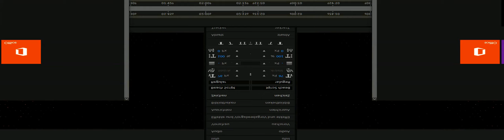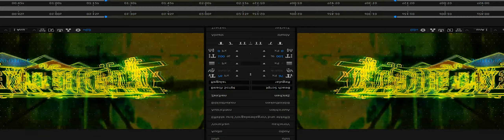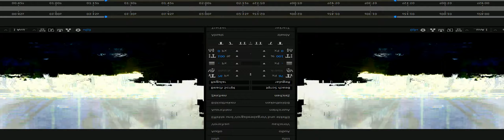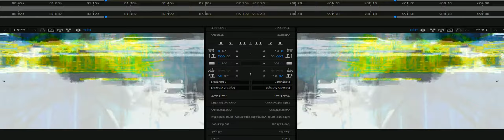SELOUCHE VIDEOID_NR_朱若云 CUMSHOT SHOTCUTCLIP S 1117 MVIII71SP37RA1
++"Ich, habe keineangst vor flüchtlingen , keine Angst vor Mitbürgern , meine Feine sollen S mit kriegen .